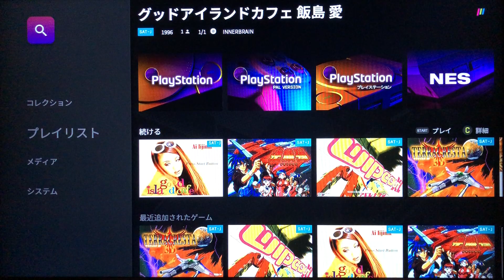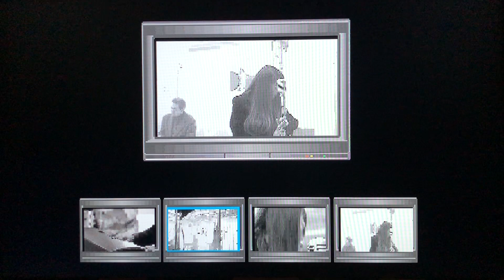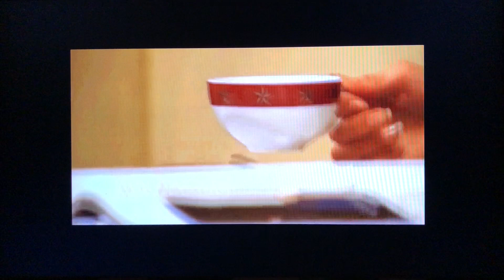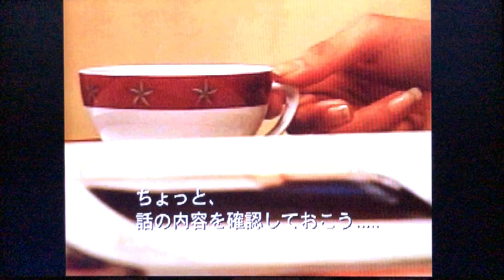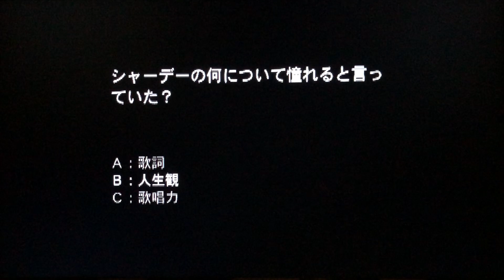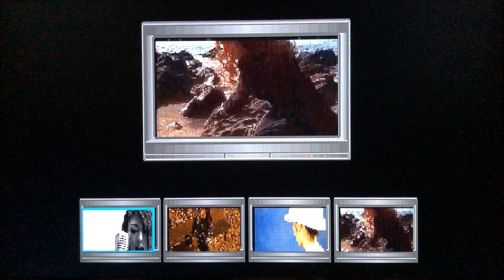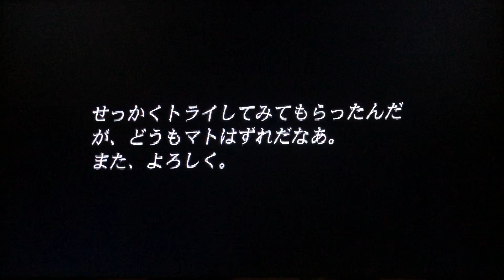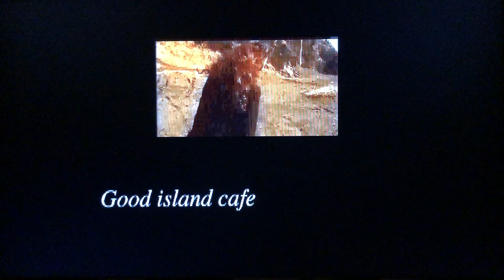【POLYMEGAゲームプレイ】グッドアイランドカフェ 飯島愛(セガサターン)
【SEGA SATURN】
グッドアイランドカフェ 飯島愛